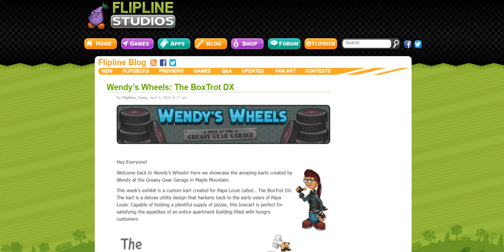Wendy’s Wheels: The BoxTrot DX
Wow! That kart design is fantastic!